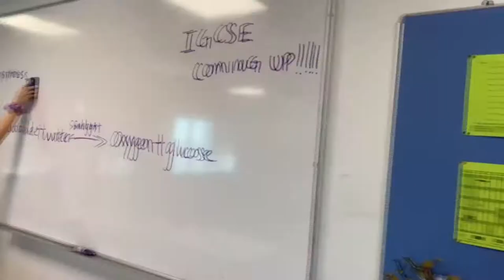Year 11 Class Video